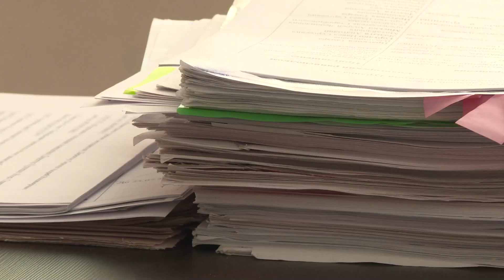Прямую телефонную линию провела председатель Солигорского райсовета депутатов А.Калеева